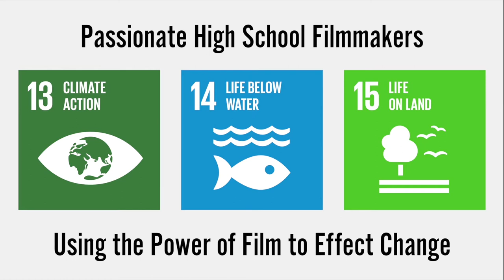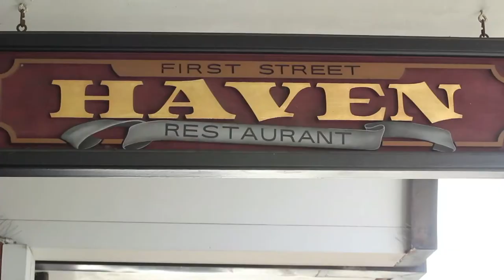The Making Of On the Backs of Salmon (client based documentary)